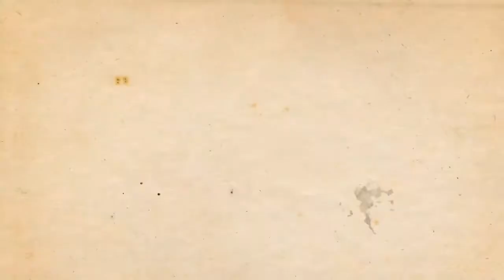Weathered Skeletons - Where the Sun Warms the Skin *Promo Video*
Flash back to 2014, Weathered Skeletons Promo video for the release of 'Where The Sun Warms The Skin'. Back before I started my solo project Julian Webb.